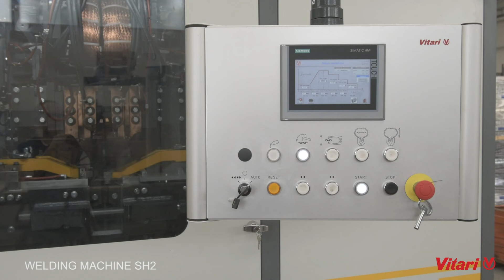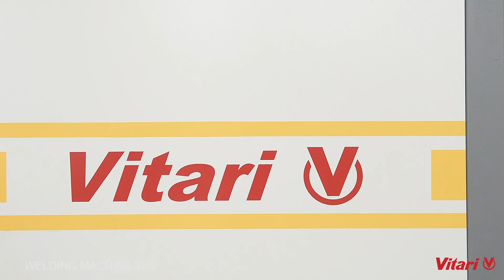VITARI CHAIN WELDING MACHINE | SH2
The Vitari SH series of chain welding machines allows customers to weld chains in one single stage by using a device that positions the chain link in the precise welding location. These machines can weld both high alloy and high resistance steel chains, and caters to low and mild carbon, manganese etc.